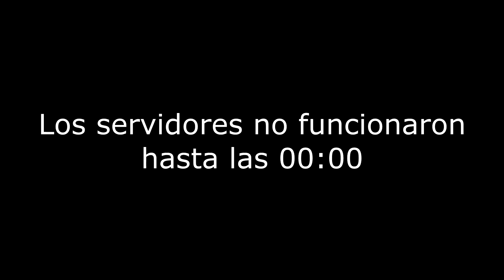La experiencia Fall Guys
El videojuego multijugador Fall Guys Ultimate Knockout es básicamente el Humor Amarillo hecho en formato de entretenimiento lúdico. Muy divertido y lo recomiendo un montón. Es la experiencia multijugador definitiva.
Todas las partidas y momentos de aquí son sacadas de mis directos.
Els Segadors
Travel Demon - S.S.H.